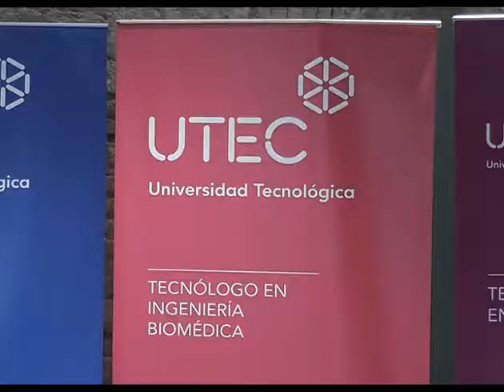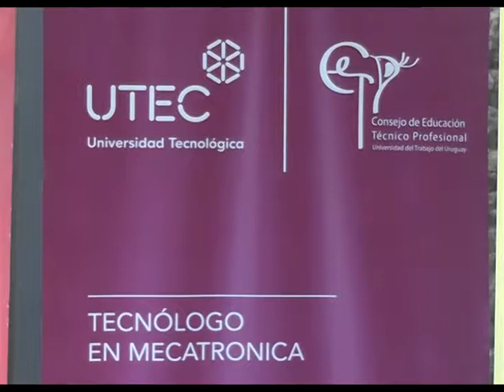Primera generación de egresados de UTEC recibieron sus titulos.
Los primeros 16 egresados de UTEC recibieron sus títulos en Fray Bentos. Se trata de estudiantes del ITR Sur. Pablo Chilibroste de UTEC destacó este hecho.